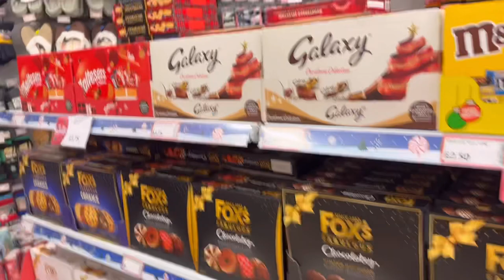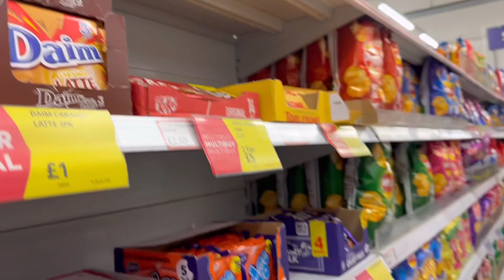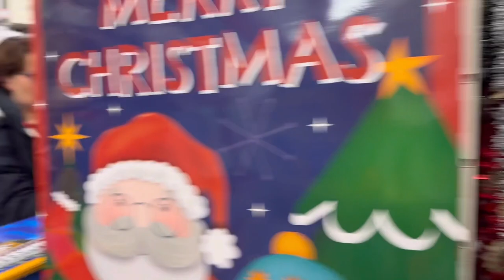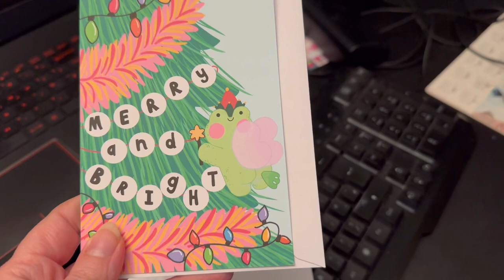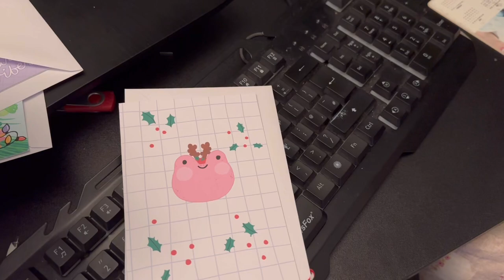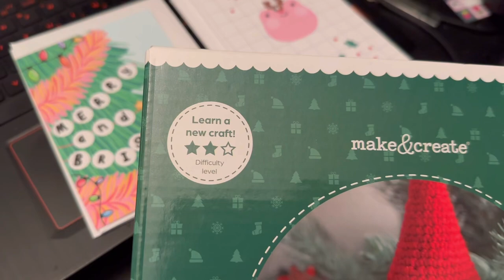Vlogmas 2023 day 5 - a look around m &s and Poundland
Welcome to vlogmas day 5. It’s another in the office day for me but I did a quick shop at m &s and Poundland on the way home so I show a few festive bits in there